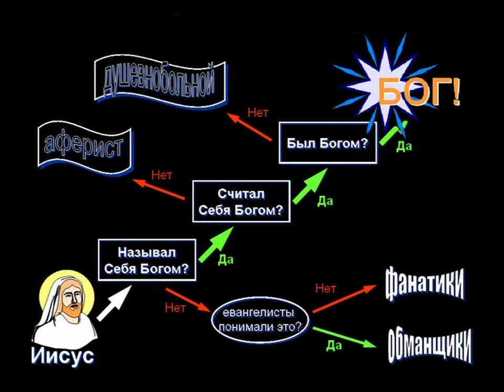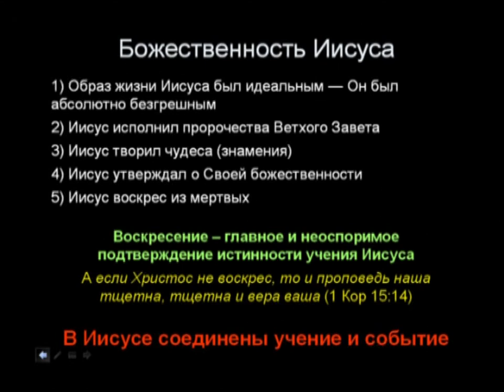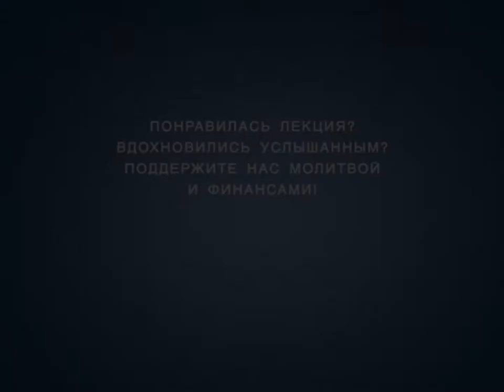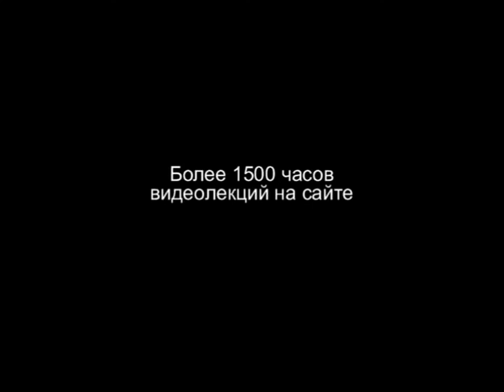TVS A204 54